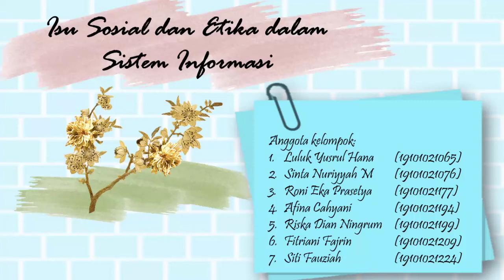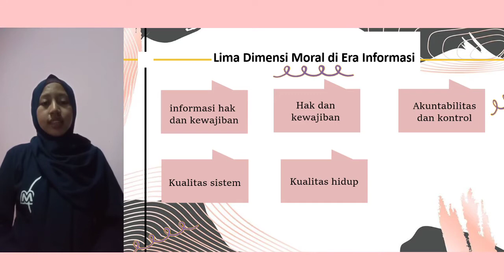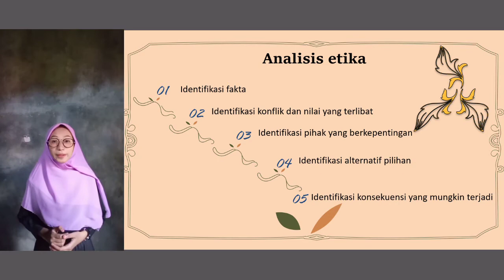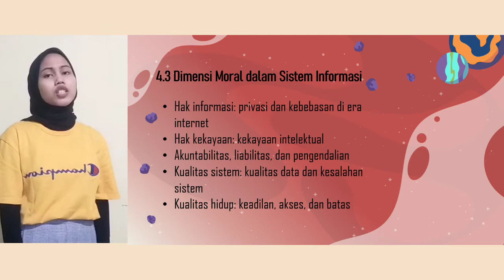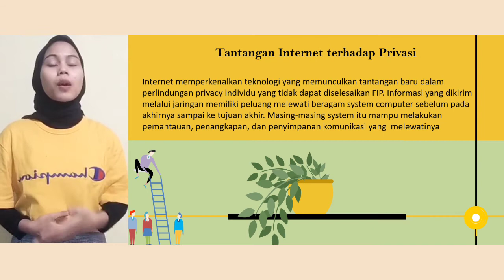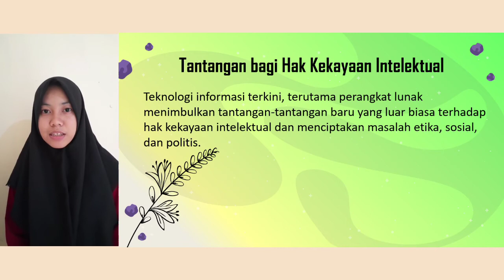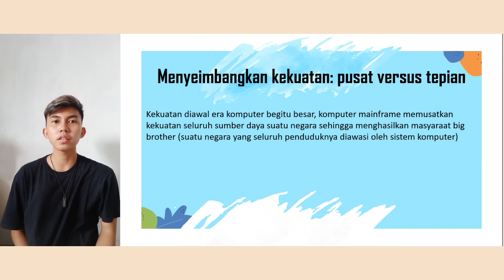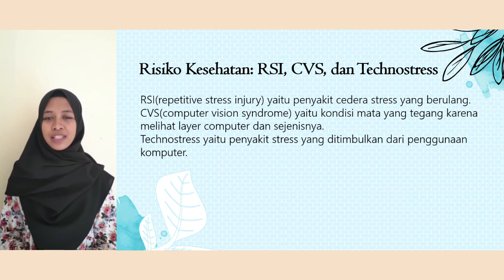Isu Sosial dan Etika dalam Sistem Informasi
Video ini kami buat untuk memenuhi tugas dari Mata Kuliah Sistem Informasi Manajemen Ibu Wulan Budiastuti, SE., M.Si.
Orang-orang yang terlibat dalam video ini:
1. Luluk Yusrul Hana (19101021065)
2. Sinta Nuriyyah Masnayati (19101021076)
3. Roni Eka Prasetya (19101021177)
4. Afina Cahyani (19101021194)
5. Riska Dian Ningrum (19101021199)
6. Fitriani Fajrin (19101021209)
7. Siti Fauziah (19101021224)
Kelas : Akuntansi A2 (semester 3)
Universitas Wahid Hasyim